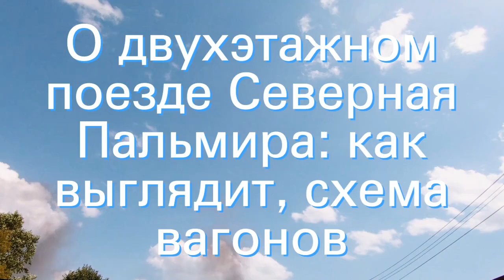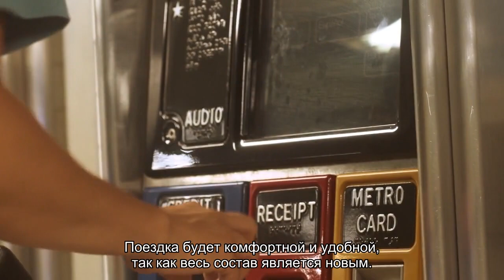О двухэтажном поезде Северная Пальмира: как выглядит, схема вагонов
Подробная информация о Северной Пальмире: двухэтажном фирменном поезде. Описание и характеристики, комфортабельные условия и питание. Схемы вагонов и расположение мест, приобретение билетов онлайн и в кассе железнодорожного вокзала.